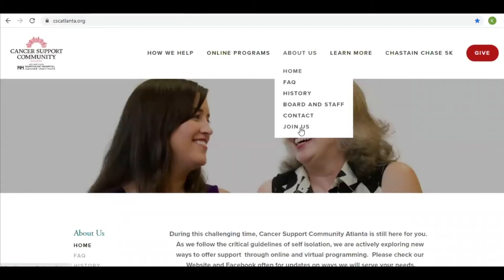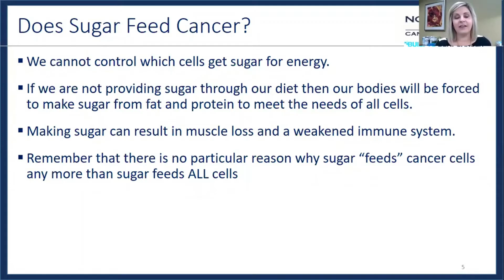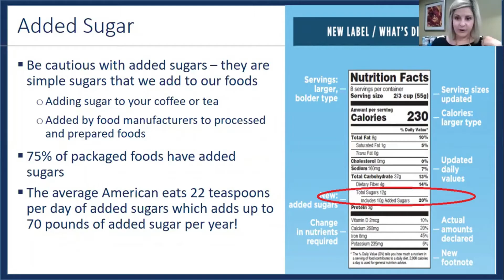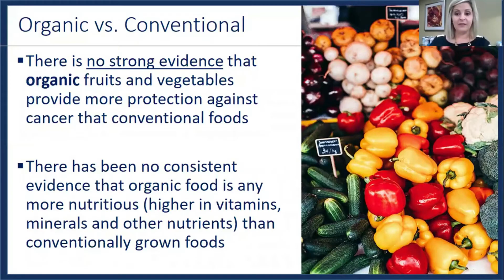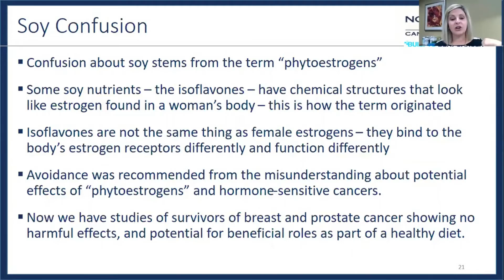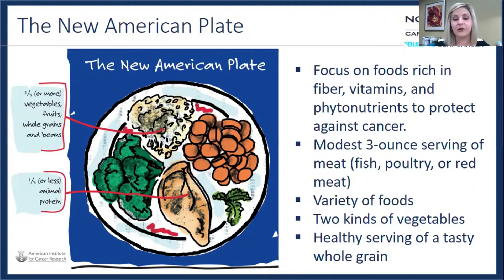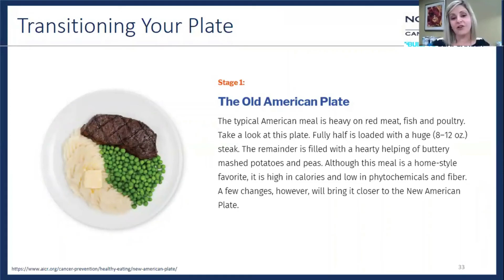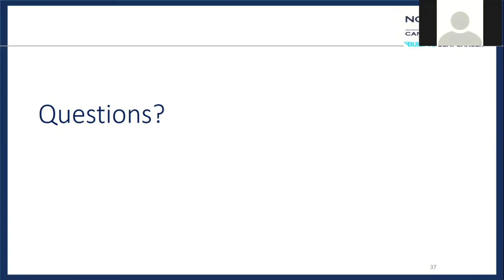Nutrition Seminar: Nutrition and Cancer Common Questions & Misconceptions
Nutrition Seminar on Cancer and Common Questions & Misconceptions
Featuring:  Kristin Cuculovski
Oncology Clinical Nutrition Coordinator
Northside Hospital Cancer Institute

Does sugar feed cancer? Is soy safe to eat? Should I be eating organic only? Join us for this live virtual seminar and hear Kristin Cuculovski, Oncology Clinical Nutrition Coordinator of Northside Hospital's Cancer Institute, cover science-based answers to the most common nutrition questions surrounding cancer causes and cures.